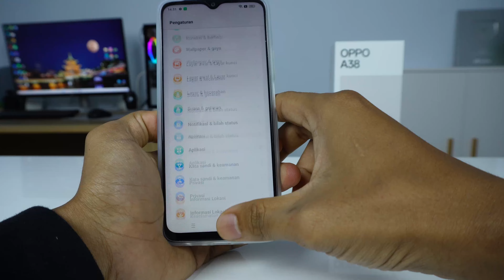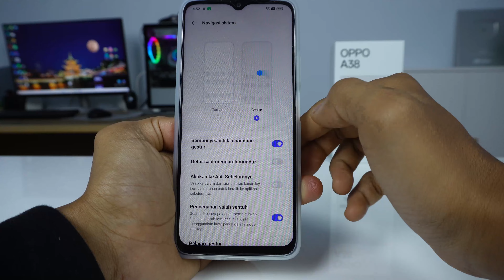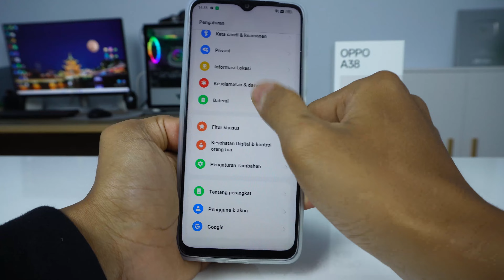Cara Mengubah Navigasi Menjadi Gestur HP Oppo A38 A58 A78 A98 & Oppo Lainnya Android 13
Video tentang mengubah navigasi tombol menjadi gestur atau usap di HP Oppo A38 A58 A78 A98 & Oppo Lainnya Android 13. Dengan mengubah navigasi menjadi gestur/gesture maka tombol navigasi kita menjadi hilang dan layar HP Oppo A38 A58 A78 A98 & Oppo Lainnya Android 13 kita menjadi full screen.